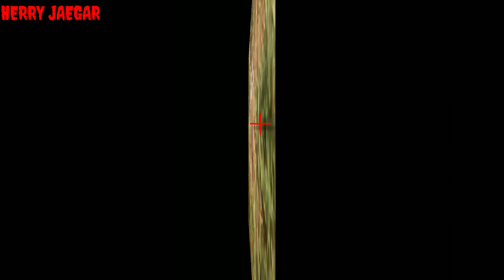MEMBANTU MENGENDALIKAN HAMA TEKUKUR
Semoga Semua Dalam Keadaan Sehat Selalu
di lahan tanaman kacang tanah, tekukur merukan hama, karena pada saat menanam kacang tanah, tekukur senang memakan bibit kacang tanah yang di tanam, begitu juga pada saat kacang tanah itu sudah tumbuh, tekukur suka memakan tunas kacang tanah yang baru tumbuh. saya di minta pengelola lahan untuk mengendalikan hama tekukur ini dari sebelum tanam sampai nanti sudah tumbuh.. ikuti terus video nya